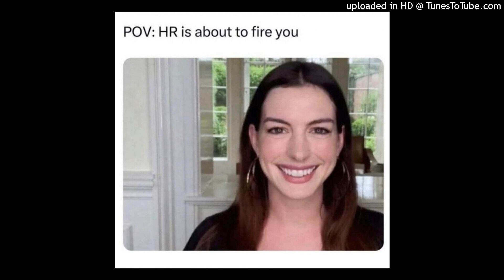Defox -- Underwood Corridors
Just for me frfr